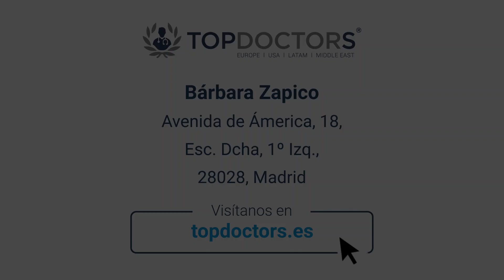¿Influye la motivación en el aprendizaje? - Entrevista a Bárbara Zapico | Top Doctors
Existen diferentes factores que influyen en el aprendizaje, sobre todo en los primeros años de vida. Para crear un hábito hace falta un tiempo y un 'mentor', que suele ser la familia y los profesores. Al principio puede costar más, pero, poco a poco, a la hora de establecer una rutina, es mucho más sencillo.

Los cambios del entorno, los problemas neuropsicológicos, los niños y niñas con altas capacidades o unos métodos de estudio no adecuados, son dificultades que influyen en la falta de motivación. En este vídeo, Bárbara Zapico nos explica cómo fomentar la autonomía y cómo influye el ámbito familiar y escolar.

Bárbara Zapico es una destacada psicóloga, especialista en Psicología Clínica y en psicoterapia infanto-juvenil y de adultos. Con más de una década de experiencia, es experta en distintos tratamientos en adultos, adolescentes y niños, así como en terapia familiar y de pareja. Actualmente, la Sra. Zapico es socia fundadora y psicóloga en Psicología Bárbara Zapico.

¿Tienes alguna duda sobre cómo mejorar la motivación académica de tus hijos/as o alumnos/as? Pide tu cita con Bárbara Zapico a través de su perfil